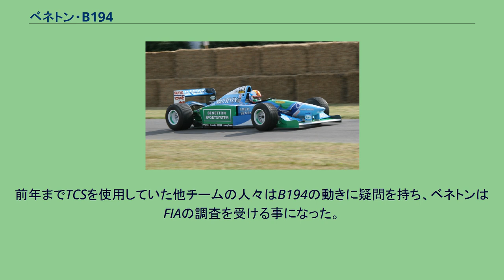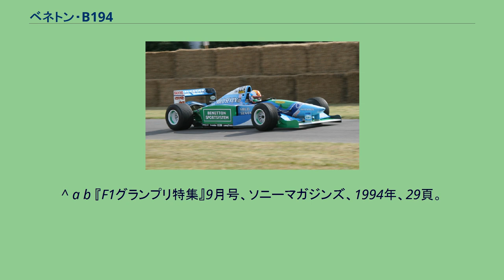ベネトン・B194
ベネトンB194 (Benetton B194) は、ベネトン・フォーミュラが1994年のF1世界選手権参戦用に開発したフォーミュラ1カー。
設計者はロス・ブラウンとロリー・バーン。
1994年の開幕戦から最終戦まで実戦投入された。
ベネトンで初めてのドライバーズチャンピオンをミハエル・シューマッハが獲得したマシンである。
キャメルに代わり日本たばこ産業 (JT) がマイルドセブンブランドでメインスポンサーとなったため、カラーリングは黄色から水色をベースにしたものへイメージチェンジした。
当初は1993年のマシンであるB193Bからアクティブサスペンションや4WSといったハイテクシステムを取り除いたようなマシンで、エアロダイナミクスに違いはあまり見られなかった。
しかし、1994年サンマリノグランプリで発生したドライバー死亡事故により、シーズン途中ながら大幅なレギュレーションの変更が実施された。
そのため、開幕時と最終戦ではあらゆる所が違うほど変更された。
ボーテックスジェネレーターは除去され、せりあがるバナナノーズはB192から継続されたが、リヤロアウイングが、よりダウンフォースを稼ぐために上下にねじれた形になったりした。
エンジンはフォードで昨年までと同じだが、HBエンジンに代えて新たに開発されたZETEC-Rエンジンを搭載。
これには以前開発されていたV12エンジンのノウハウが転用された。
B193Bは燃料が減るとペースが大幅に上がる特徴があり、この特徴が燃料給油解禁となった事でB194に有利に働いた。
ロス・ブラウンはレギュレーションが大きく変わる翌年に備えて前年のシーズンを早々に捨てて、1994年型マシンの開発に集中したと後に発言している。
レース中の給油が解禁されたことに最も劇的に対応していた。
他のチームは給油の解禁が意味するところを完全に理解しておらず、ハーフタンク時のペースとピットストップの給油時間の計算で最も速くレースを走り抜ける作戦を遂行した事で他チームとの差を付けた。
ただしレギュレーション違反行為(後述)も含まれるため、適切であったかは問われる。
1994年のハイテクデバイス禁止後、いち早くトラクションコントロールシステム (TCS) を使用した車の1つと言われている。
前年までTCSを使用していた他チームの人々はB194の動きに疑問を持ち、ベネトンはFIAの調査を受ける事になった。
エンジンコントロールユニット (ECU) からTCS制御プログラムらしきものが検出されたが、使用した形跡を特定できなかったため、証拠不十分として無罪とされた。
ECUに組み込む形でのTCS使用はレギュレーションで規制するのが困難で、FIAはフェラーリやマクラーレンにも同種の疑いがあったと発表した。
また、給油時間を短縮するために給油装置からフィルターを取り外し、給油の速度を上げる改造を行っていたことが原因でドイツGPのピットで火災を起こしたこともあった。
2006年グッドウッド・フェスティバル・オブ・スピードにて シューマッハは2戦失格・2戦出場停止というハンディを負いながらも、8勝6ポールポジションを記録して自身初のドライバーズチャンピオンを獲得した。
しかし、セカンドドライバーの成績が不振だったことから、コンストラクターズチャンピオンはウィリアムズから奪い取ることができなかった。
^ a b 『F1グランプリ特集』9月号、ソニーマガジンズ、1994年、29頁。
^ 三栄書房刊 GRAND PRIXCARS 名車列伝Vol.7